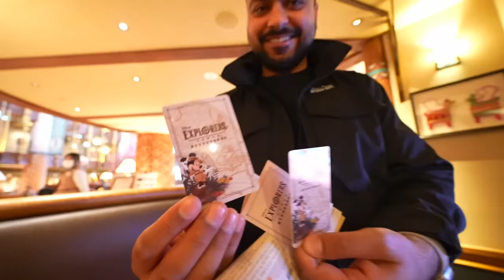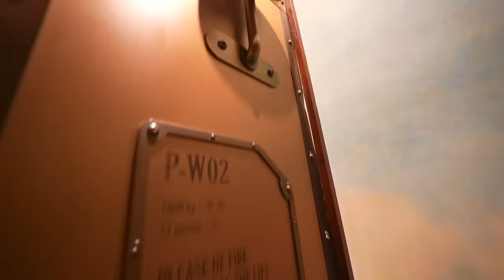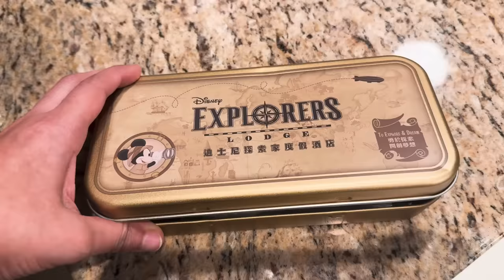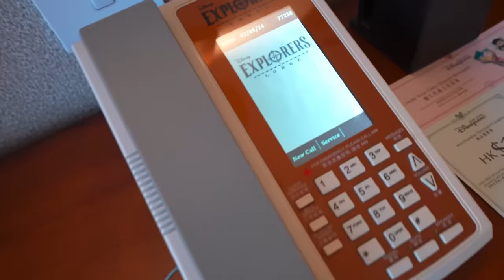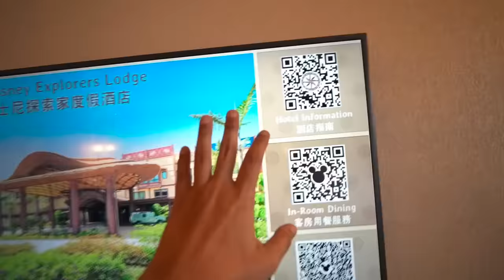Asher ko leke pahunch gaye DISNEYLAND Hotel 😮